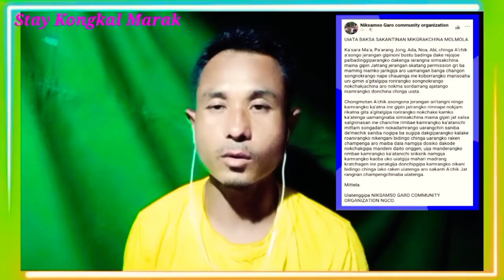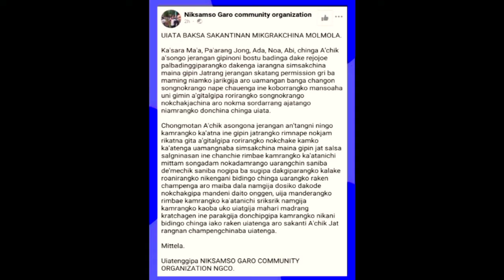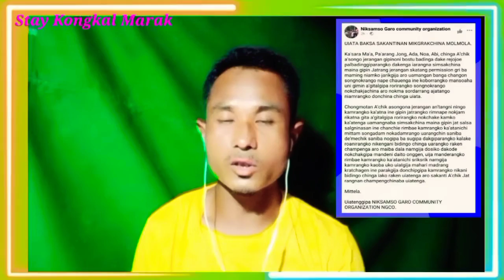Niksamso Garo Community Organization Nigita Raken Mikgrakata Niko Ui'atenga#Garo_news_Local_#Stay_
Wellcome❤ Sakantikon Rimchaksoa🙏.

Published On Sep/23/09/2022/

A'chik_Kobor_ Garo_news_Local_#

Niksamso Garo Community Organization Nigita Raken Mikgrakata Niko Ui'ataenga.

➡My Second YouTube Channel👇
➡️S Kongkal Marak